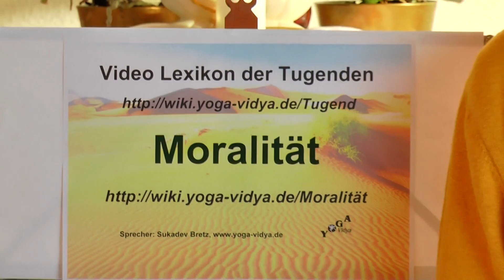Moralität - Tugend oder Laster?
Sukadev Bretz spricht über Moralität, den Tugendbegriff Moralität, seine Herkunft und Bedeutung Von besonderer Wichtigkeit: Warum eigentlich Moralität? Praktische Lebenshilft, Psychologie, Philosophie und Spiritualität im Alltag. Moralität ist das Antonym zu Unruhe, Unrast, Ruhelosigkeit, Zerstreutheit. Wenn man jedoch Moralität übertreibt, kann daraus übertriebene Wertmaßstäbe, Lebensferne, Wirklichkeitsfremde, entstehen. Wenn man dagegen Moralität ausgleicht mit Unkonventionalität, Individualität, Selbstbewusstsein, Kreativität, dann kann daraus auch Moral, Wertmaßstab, Wertvorstellung, ethische Gesinnung, sittliche Einstellung entstehen. Dieser Videovortrag gehört zum Yoga Vidya Multimedia Lexikon der 1008 Tugenden. Alle Tugenden umfangreich beschrieben mit vielen weiteren Infos findest du Autor und Sprecher dieser Vortragsreihe ist Sukadev Bretz, Gründer und Leiter von Yoga Vidya, Dieser Vortrag gibt dir Denkanstöße für deinen Weg der Selbstfindung, auf dem Weg zu mehr Liebe, zu höherem Bewusstsein und zur spirituellen Entwicklung. Alle Infos zur Yogalehrer Ausbildung